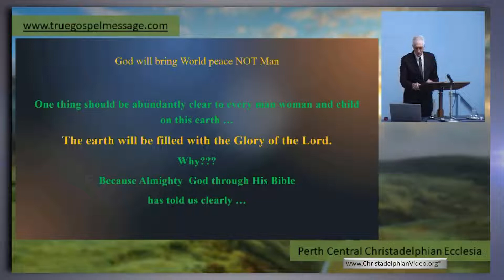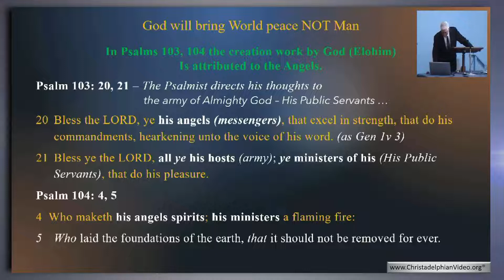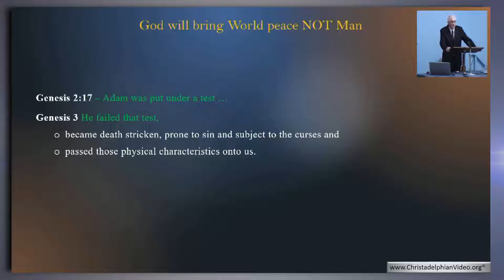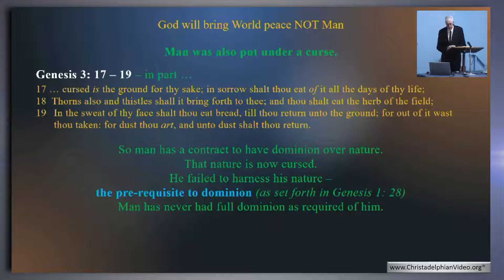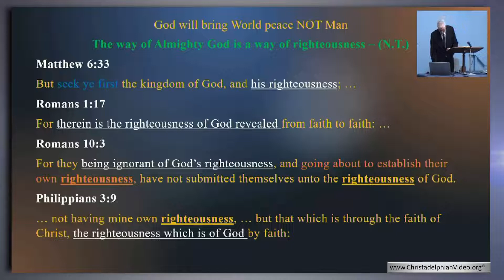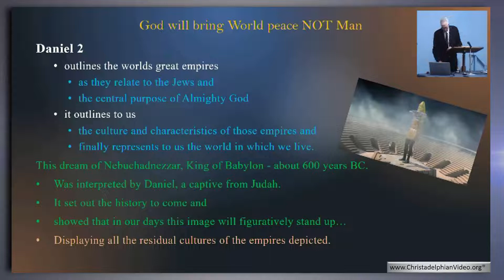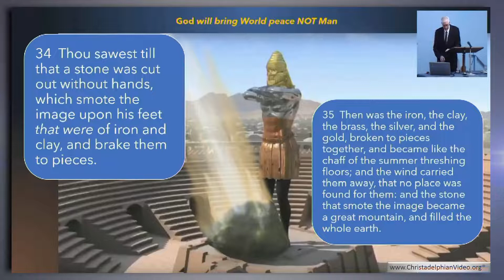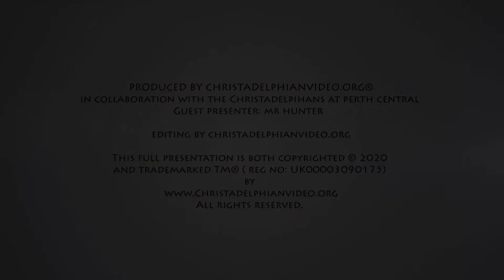God Will Bring World Peace Not Man!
A Christadelphian Video:
Description: There is no doubt that this world longs for peace, but unfortunately most people are not looking in the right place to find it. The GOD of the Bible has promised a time of peace, when GOD’s righteousness is seen in this world. Lord Jesus Christ, is the only man who can achieve this, and therefore bring peace to this troubled world.